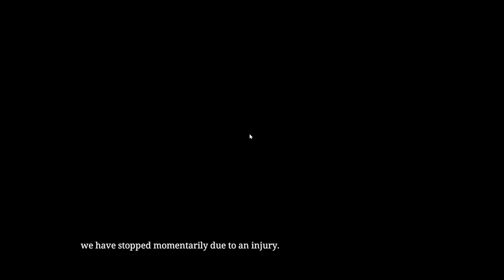JAPANESE HORROR TRAIN SHINKANSEN 0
Shinkansen 0 | 新幹線 0号 is a game set in Japan where players are tasked with finding anomalies in the Shinkansen.

Video Uploaded By SpectronPlay